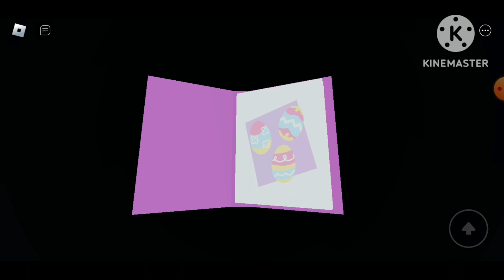HOW TO GET Event Chapter - Egg Hunt Heist BADGES and Marshmallow Bears! Flavor Frenzy (ROBLOX)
hey you make sure like this video and Subscriber and hit bells and open comment

music use in